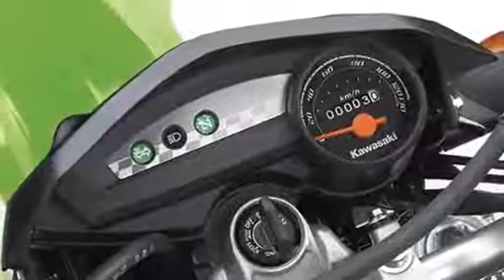New Cars 2015 New Edition - Kawasaki KLR 650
Registering channel !
Please notice if there is something bothering you !